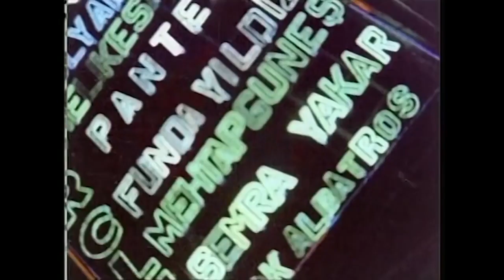Ben Sana Mecburum | Sadri Alışık Eski Türk Filmi Full İzle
Konusu:
Melankolik bir aşk öyküsü

Yapım Yılı: 1976
Tür: Dram,Duygusal
Yapımcı: Ülkü Erakalın
Yönetmen: Ülkü Erakalın
Oyuncular: Sadri Alışık,Meral Orhonsay,Aytaç Arman,Macit Flordun,Nubar Terziyan,Ayla Oranlı,İlhan Hemşeri,Tevfik Şen